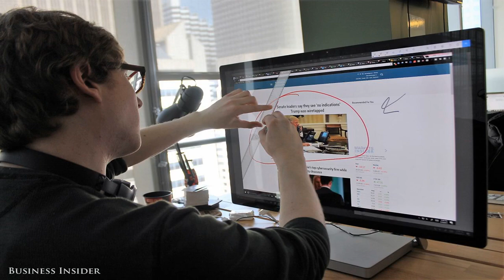Microsoft has a full lineup of computers that all rival apple’s macs — here’s how to choose between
Microsoft has a full lineup of computers that all rival apple’s macs — here’s how to choose between them